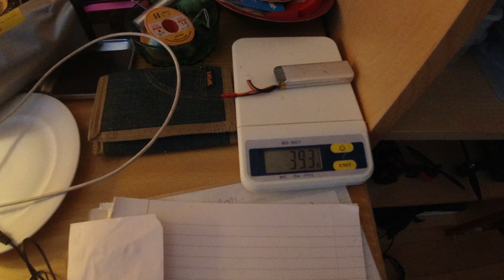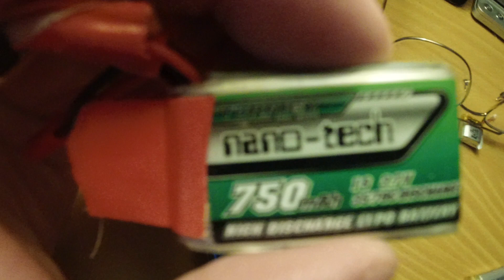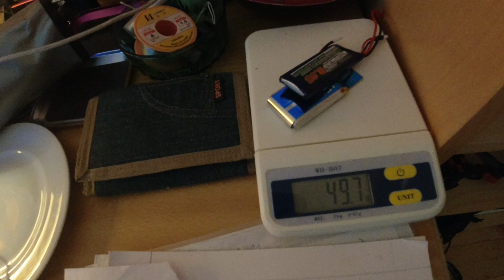MongoTV_5919 - Mongo Drones Testcenter - Del 37 - Kigger På Mine Gamle Droner og Droneudstyr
DEL 37 - God FREDAG AFTEN. Kloken den er 18.10 lige om lidt. Det blev lige til 2 mere drone video på dansk. Jeg er ikke færdig endnu, med at kigge på min gamle samling af droner og drone ting. De fleste ting, har jeg slet ikke kigget på endnu, alt som er i de mange små plastic beholder med 1.000 vis ting og små dimser, og 100 vis forskelle ledninger og kabler, som jeg nok ikke kan huske, er til hvad mange af dem. Men det var rart, at nu jeg har en hel reol til min gamle legetøjs dorner og FPV droner, og de mange drone ting. Jeg kunne godt bruge en til reol til det. En lille høj mini reol til mit lille bord til småting, ville være super godt, så ville jeg have mere plads, at arbejde med droner på. Jeg mangler en ny god arkitekt lampe også til det lille skrivebord. Kan i hygge jer også, og komme godt igennem weekend. Godaften.